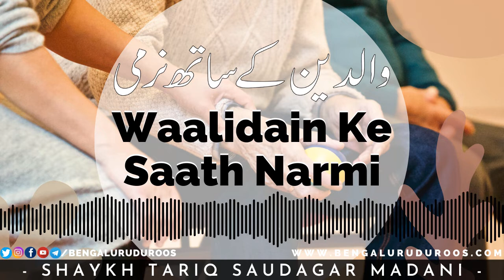Waalidain Ke Saath Narmi | Shaykh Tariq Saudagar Madani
Topic: Waalidain Ke Saath Narmi

This clip is taken from the lecture:
Maa Baap Ka Maqaam o Martabah

٠٠٠٠٠٠٠٠٠٠٠٠٠٠٠٠٠٠٠٠٠٠٠٠٠٠٠٠٠٠٠٠٠٠٠٠٠٠٠٠